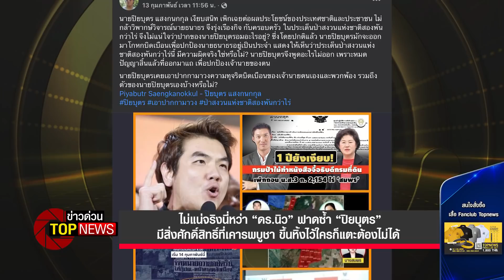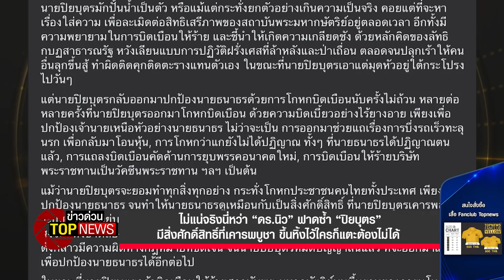“ดร.นิว” ฟาดซ้ำ “ปิยบุตร” มีสิ่งศักดิ์สิทธิ์เคารพบูชาขึ้นหิ้งไว้ใครก็แตะไม่ได้ | ข่าวด่วน | TOP NEWS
ไม่แน่จริงนี่หว่า “ดร.นิว” ฟาดซ้ำ “ปิยบุตร” มีสิ่งศักดิ์สิทธิ์ที่เคารพบูชา ขึ้นหิ้งไว้ใครก็แตะต้องไม่ได้

โฆษณาติดต่อ